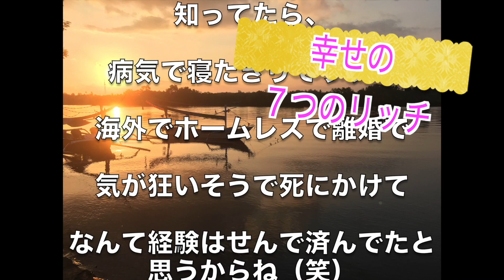批判が怖くて生きてられるか！！批判・嫉妬・悪口・叩かれたときの対処法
こんばんは

シドニーのセラピスト・しょうじです。

みなさんは、

批判や嫉妬

それに

人から叩かれるのが怖いですか？

それらを恐れるあまり、

やりたいことができないような

人生を送ってませんか？

・・・はい、昔の僕です（笑）

昔の僕も

「叩かれるのイヤだな〜・・・

やっぱやめとこかなあ・・・」

となっていたのですが、

動画のように考えるようになって、

人生がガラリと変わりました！

批判星人たちに踊らされ

自分の大切な人生にブレーキをかけないで！

自分がイキイキと生きることに

何の躊躇もいりません！

たった一度きりの人生を

本当に自分らしく、

生きたいような生き方ができるように！

なればいいなあ＼(^o^)／

と願って！

今日の動画を

お届けします( ^ω^ )

しょうじ

【セラピスト・しょうじ】のオンラインサロン（めっちゃ幸せなコミュニティーです）

【セラピスト・しょうじ】のシドニー治療院

【セラピスト・しょうじ】のプライベートチャンネル